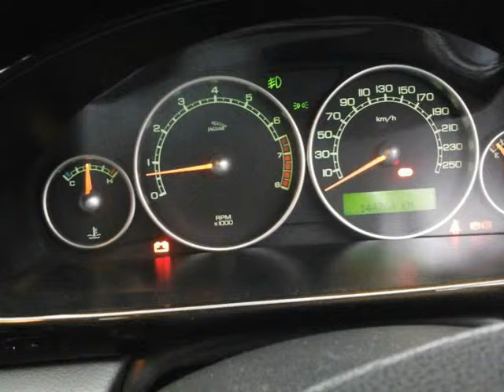2005 JAGUAR X-TYPE 3.0 AWD Auto For Sale On Auto Trader South Africa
2005 JAGUAR X-TYPE 3.0 AWD Auto For Sale On Auto Trader South Africa

Vehicle Specs:
144000 km
Sedan
3.0 l
Petrol
Tiptronic
4 Doors
Green